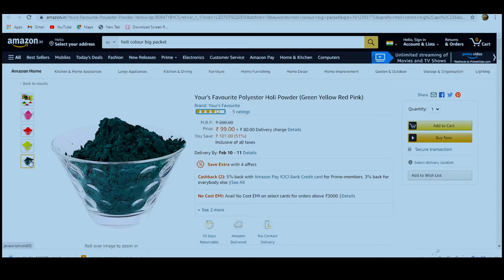Jetha Ji 1 2 Andu Official Video || Kamlesh Radha Chauhan || Amazon Camera Colors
Jetha Ji 1 2 Andu  Official Video
Kamlesh Radha Chauhan
Subash Chauhan